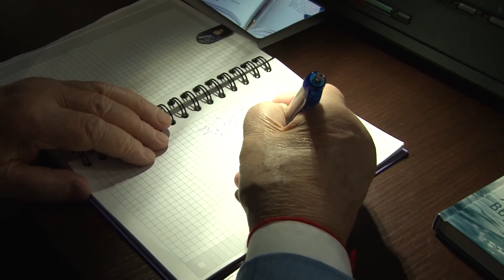Российский поэт Андрей Дементьев посетил БГПУ им.М.Акмуллы